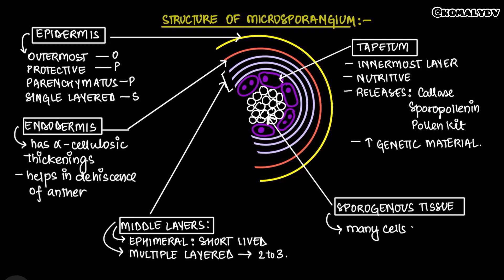Microsporangium: Sexual reproduction of flowering plants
KOMALLIVE
Not your normal botany teacher

Use KOMALLIVE code for plus and iconic subscription